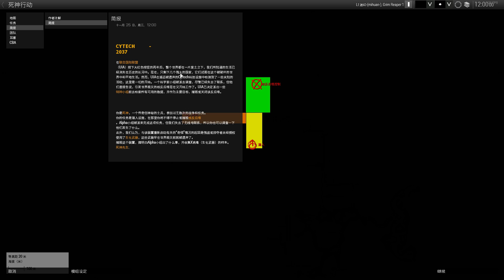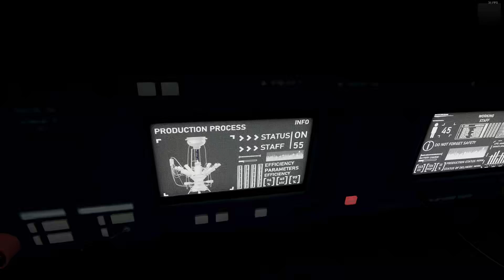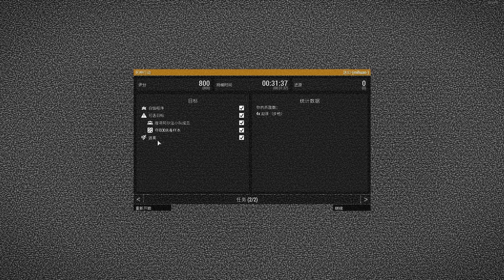生化危机之死神行动 | 创意工坊地下实验室地图 | 武装突袭3/Arma 3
推荐使用MrSanchez' Headlamps这个模组，可以调整手电筒的亮度，自带的手电筒亮度看近处太刺眼了，而且部分原版头盔挂模组之后会多一个小灯。

潜入实验室，摧毁那个很久以前毁灭世界的核反应堆。阿尔法小组被派去完成这一任务，但无线电联系断了，同时也有情报表明与核反应堆重新激活有关的“奇怪”现象的起源是强盗或劫掠者未经授权使用了生化武器，而这些武器早已被遗弃。停止核反应，查明阿尔法小组发生了什么事，并且收集X病毒的样本。